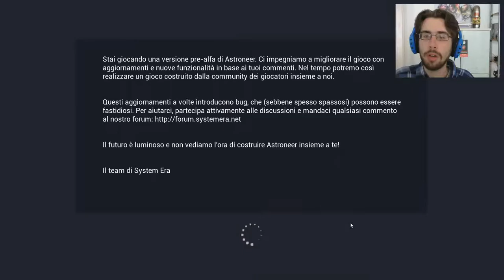Le caverne - Astroneer 2 - gameplay ita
Abbiamo bisogno di nuovi materiali, andiamo in profondità, rischiando la vita tra funghi velenosi per ricavare qualche unità di preziose risorse.